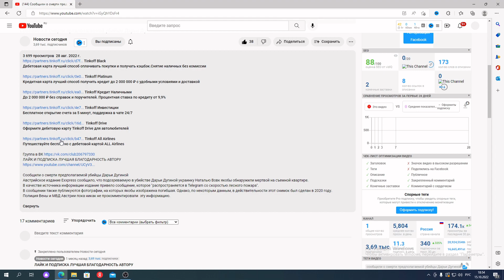Бойцам ЧВК ЕНОТ грозит 17 лет за участие в ОПГ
Как стало известно  в четверг в военном суде Москвы финишировал процесс по громкому уголовному делу о предполагаемом создании сотрудниками столичного УФСБ преступного сообщества для нападения на граждан и организации. Фигурантам, большинство из которых входили в ЧВК ЕНОТ, обвинение запросило от 12 до 17 лет строгого режима. Защита требует полного оправдания подсудимых. Между тем ряд их товарищей, оказавшись в колониях, в качестве добровольцев отправились на СВО.